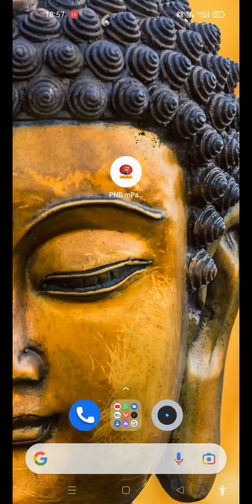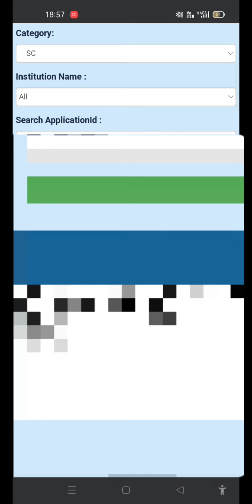Finally Post matric scholarship ka payment received ho gya hai 💙💯😉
Your Quires

bihar post matric scholarship Payment received ho gya mera💯👈😉

bihar post matric scholarship latest update, bihar post matric scholarship ka new update,

bihar_post_matric_scholarship_new_latest_update, bihar post matric scholarship online form 2021
 bihar post matric scholarship online form 2021 new
bihar post matric scholarship online form 2021 latest

update, bihar post matric scholarship,

heck

bihar post matric scholarship account status pending, bihar post matric scholarship apply,

bihar post matric scholarship kab aayega,

s_check_kaise kare,

bihar post matric scholarship kab aayega paisa bihar post matric scholarship committee status,pending,

bihar post matric scholarship kaise check karen,

approved,

jon,

_under_process,

bihar post matric scholarship me document kaise upload kare,

ation_reject,

bihar post matric scholarship kab milega,

bihar post matric scholarship kitna paisa milega bihar post matric scholarship me kitna paisa milta hai,

bihar post matric scholarship me sudhar kaise kare,

bihar post matric scholarship news, bihar post matric scholarship today news,

bihar post matric scholarship online form 2021 kitna paisa milega,